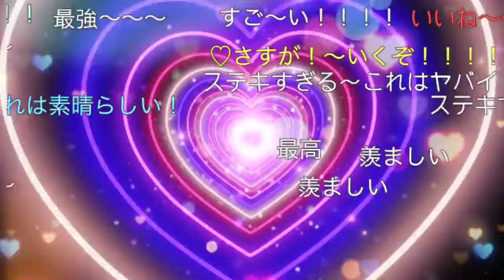〜ワールドイズマイン.🌍💕〜 (初音ミク) By NAOE🌹